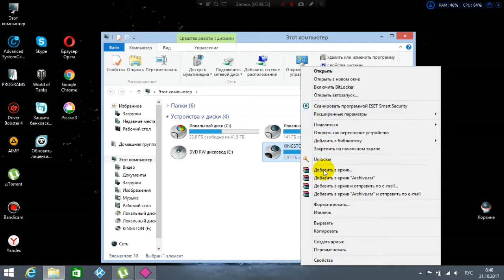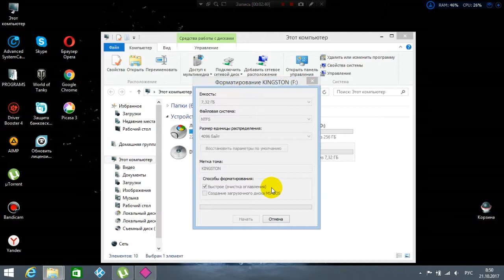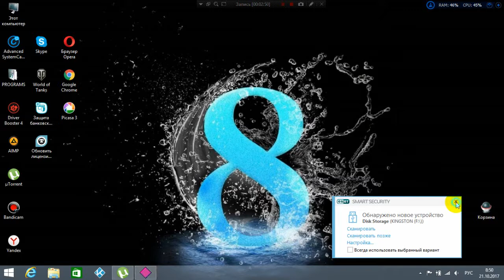Usb накопитель отформатировать.Как форматировать флешку.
Видео расскажет как отформатировать флешку.С помощью утилиты windows можно форматировать usb накопитель в трех форматах("NTFS""FAT 32""exFAT")Как отформатировать флешку в NTFS.Форматируем USB накопитель в FAT32.